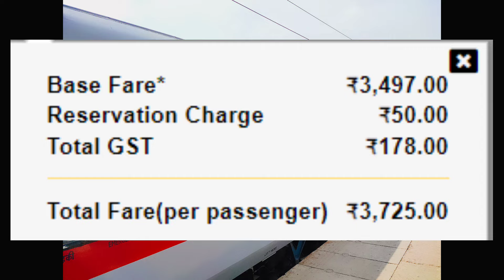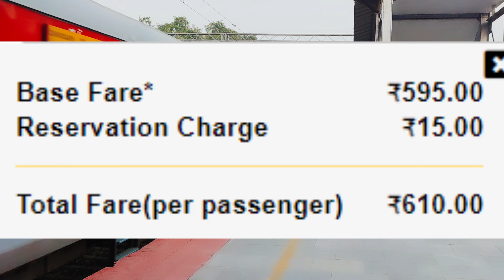गांधीधाम - कामाख्या एक्सप्रेस | Train Information | 15667 Train | Gandhidham - Kamakhya Express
यह वर्तमान में साप्ताहिक आधार पर 15667/15668 ट्रेन नंबरों के साथ संचालित होता है। यह 2021 तक भारतीय रेलवे की 17वीं सबसे लंबी ट्रेन सेवा है।

गांधीधाम रेलवे स्टेशन,
भचाऊ रेलवे स्टेशन,
समाखिअली रेलवे स्टेशन,
मोरबी रेलवे स्टेशन,
वांकानेर रेलवे स्टेशन,
सुरेंद्रनगर रेलवे स्टेशन,
वीरमगाम रेलवे स्टेशन,
अहमदाबाद रेलवे स्टेशन,
वोडादरा रेलवे स्टेशन,
रतलाम रेलवे स्टेशन,
कोटा रेलवे स्टेशन,
सवाई माधोपुर रेलवे स्टेशन,
बयाना रेलवे स्टेशन,
आगरा किला रेलवे स्टेशन,
टूंडला रेलवे स्टेशन,
कानपुर सेंट्रल रेलवे स्टेशन,
लखनऊ चारबाग रेलवे स्टेशन,
अयोध्या कैंट रेलवे स्टेशन,
बक्सर रेलवे स्टेशन,
आरा रेलवे स्टेशन,
पटना रेलवे स्टेशन,
न्यू बरौनी रेलवे स्टेशन,
बेगूसराय रेलवे स्टेशन,
खगड़िया रेलवे स्टेशन,
कटिहार रेलवे स्टेशन,
न्यू जलपाईगुड़ी रेलवे स्टेशन,
न्यू कूचबिहार रेलवे स्टेशन,
न्यू अलीपुरद्वार रेलवे स्टेशन,
कोकराझार रेलवे स्टेशन,
न्यू बोंगाईगांव रेलवे स्टेशन,
गोलपारा टाउन रेलवे स्टेशन,
कामाख्या रेलवे स्टेशन।

Gandhidham–Kamakhya Express is an Express train of the Indian Railways connecting Gandhidham Junction in Gujarat and Kamakhya Junction in Assam. It is currently operated with 15667/15668 train numbers on a weekly basis. It is the 17th longest train service of Indian Railways as of 2021.

ayodhya cantt railway station,
varanasi railway station,
pandit deen dayal upadhaya railway station,
kamakhya railway station.